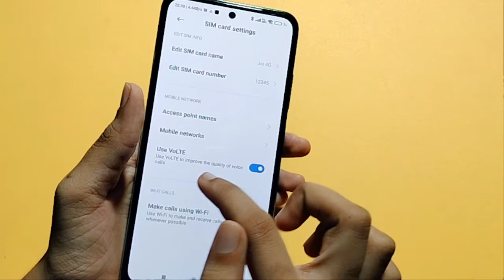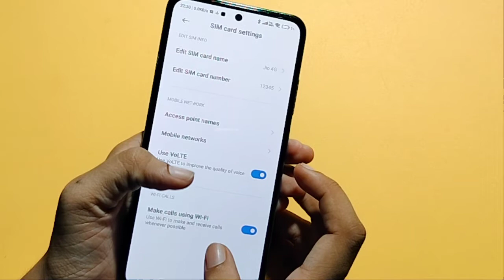Redmi note 10 pro VOLTE Mode full setting | How to enable VOLTE Mode | VOLTE Mode set kaise kare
volte mode not working
Redmi note 10 pro VOLTE Mode setting
volte mode
VOLTE Mode enable kaise kare
VOLTE Mode disable kaise kare
How to enable VOLTE Mode in Redmi note 10 pro
How to disable VOLTE Mode in Redmi note 10 pro
How to turn on & off VOLTE Mode in Redmi note 10 pro